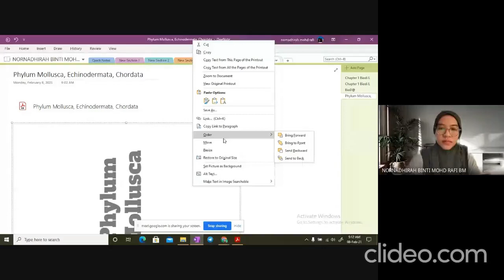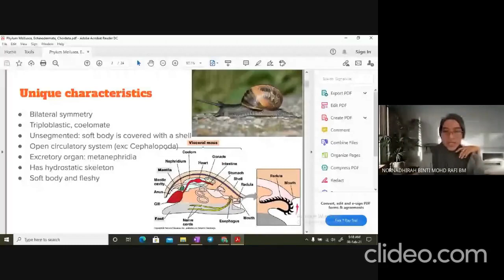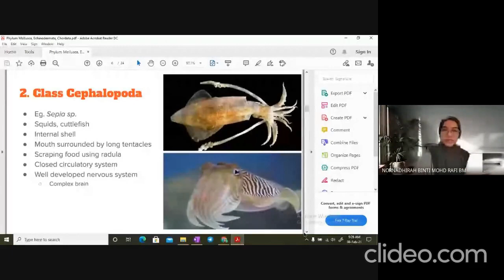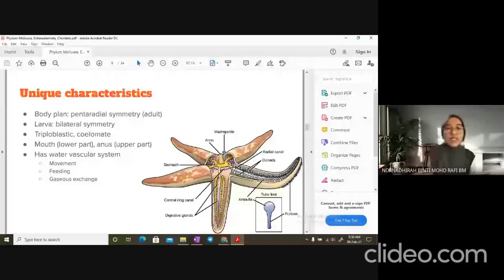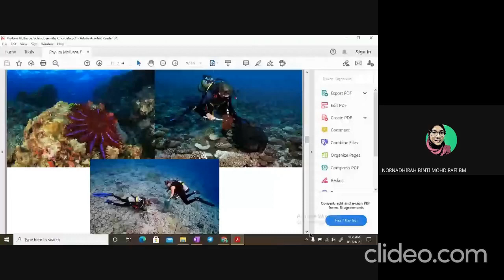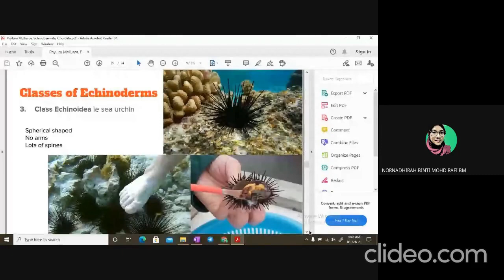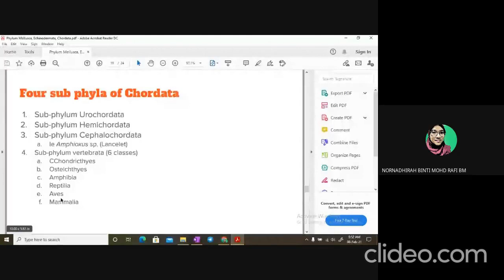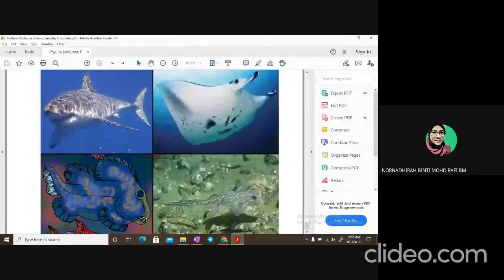Kingdom Animalia: Phylum Mollusca, Echinodermata, Chordata